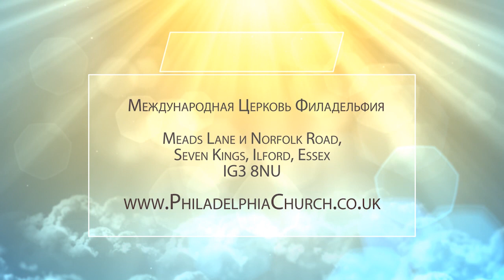ЕСЛИ ВЫ НЕ ВЕРИТЕ. Церковь «Филадельфия» 22.08.2021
В своей проповеди дьякон Александр Бляхов говорит о вере.

Много было сказано об этом качестве. Ведь оно – самое важное после любви. Без веры угодить Господу невозможно. Она настолько многогранна, что ее можно рассматривать с самых разных сторон. Служитель предлагает рассмотреть веру со стороны, которая открылась лично ему при изучении Священного Писания.